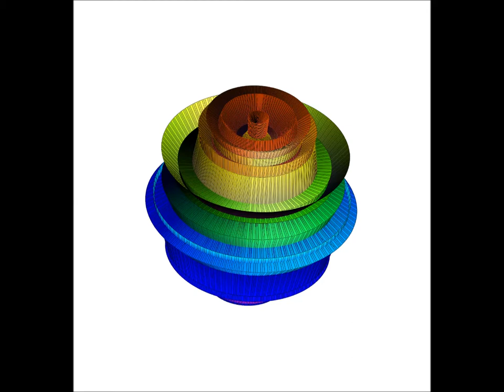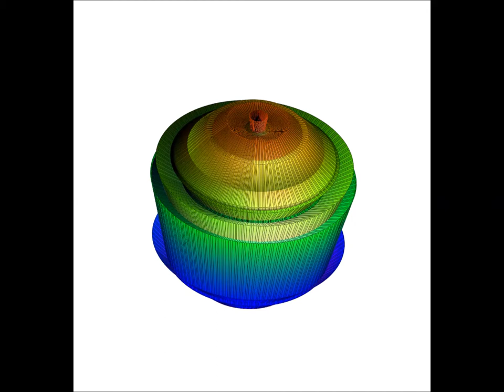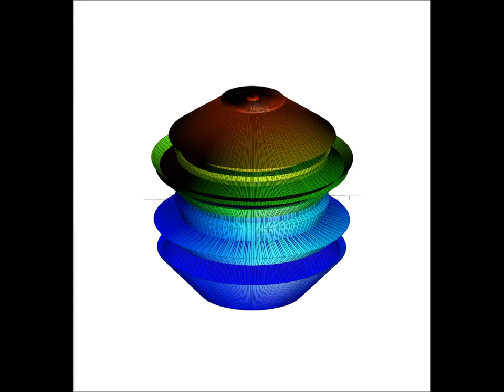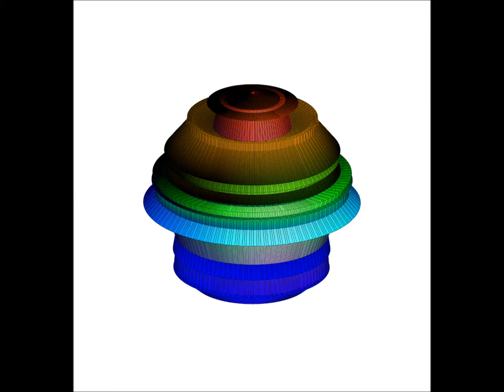u*(`mod`(x^3*ln(x-4), 17))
Ken Rubenstein: guitar synthesis, looping, SSF wav editing